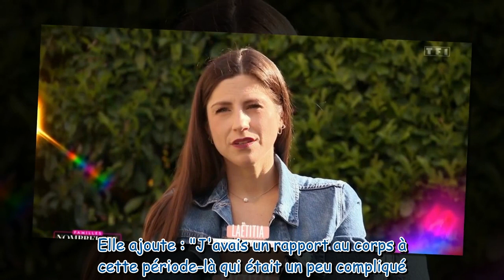"J'ai eu du mal à l'accepter" : Laëtitia Provenchère (Familles nombreuses) maman de quatre enfants,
"J'ai eu du mal à l'accepter" : Laëtitia Provenchère (Familles nombreuses) maman de quatre enfants, elle évoque sa prise de poids pendant ses grossesses